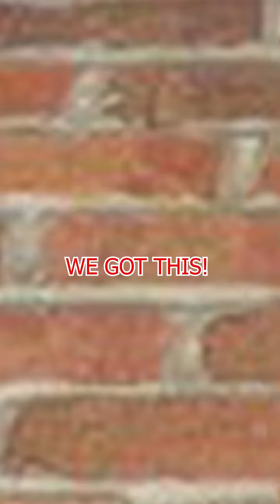Let's go up there!(reupload)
Not mine just archiving